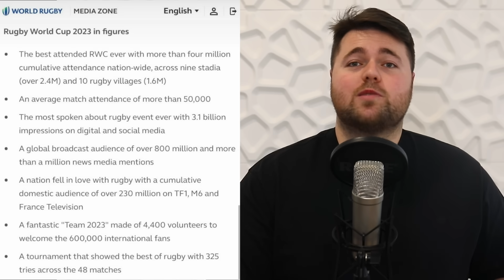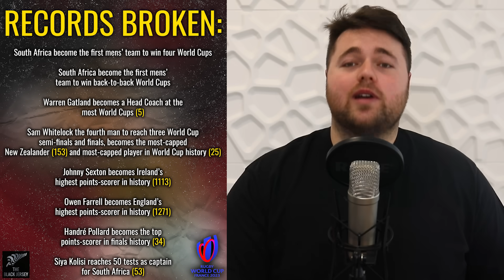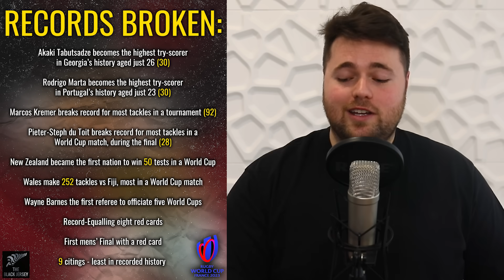Was 2023 The GREATEST Rugby World Cup OF ALL TIME?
With the international rugby all done for 2023, I'll finish the year off with a few team autopsies and opinion pieces, before we get ready for more quality analysis in 2024! Today's opinion piece is how I reckon the 2023 Rugby World Cup was the best we've ever seen, as it was great for both purists and casuals to watch. To explain my points, we'll go over audience stats, records broken and explain a nice moment for most teams!